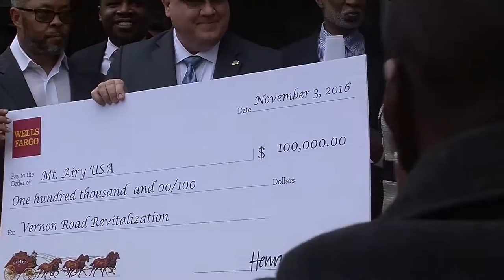Councilwoman Parker, Mayor Kenney Announce Mt Airy Revitalization Project 11-3-2016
Councilwoman Cherelle Parker (9th District) announced a major revitalization project on the 1400 block of Vernon Road, a commercial corridor in the Mt. Airy neighborhood.

This project is funded by the Wells Fargo Neighborhood LIFT ® program, the City of Philadelphia, and the state’s Redevelopment Assistance Capital Program (RACP). Wells Fargo’s Regional President presented the check to the Councilwoman and community development corporation partners.